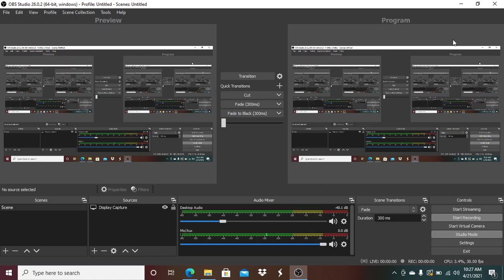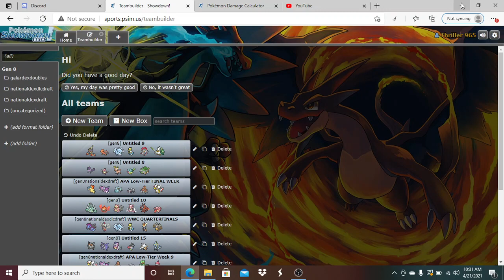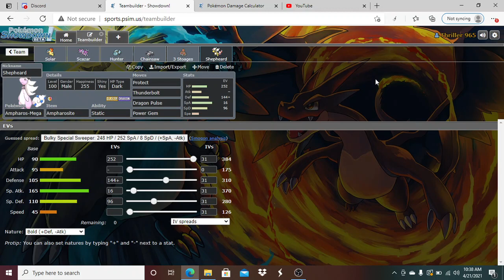APA Low Tier Week 10 Teambuilder